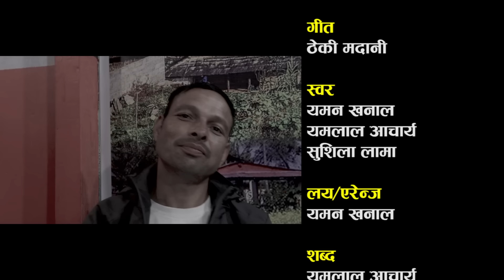Theki Madani || ठेकी मदानी - Sushila Lama & Yaman Khanal / Yamlal Acharya New Nepali Lok Song 2080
♪Song:- Theki Madani
 ♪Vocal:-Yaman khanal / Yamlal Acharya & sushila lama
 ♪Background Vocals:- Sunita Puri
 ♪Lyrics:- Yamlal Acharya
 ♪Music Arranger:- Yaman khanal
 ♪Recordist : Hemraj Dangi
 ♪Audio Mixing:- Hemraj Dangi
 ♪Studio : Malika
 ♪ Audio & Video:-Supadeurali Music
♪ Director:- Yaman khanal
♪ Editor♪ Cinematographer :- subin dahal

New Nepali Lok Song 2079/2022 - Doko Choyale || खान्छु घिउ र मह By Sushila Lama & Yaman Khanal
भाईरल सुशिला लामाको छौ बुढो रागोँ Tik tok Viral Song Tara Juna Le By Sushila Lama & Yaman Khanal